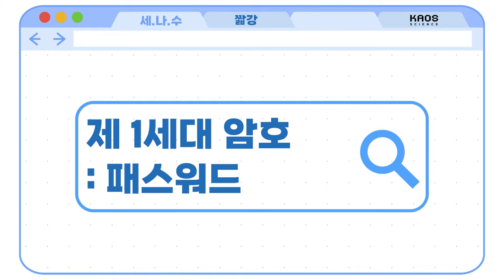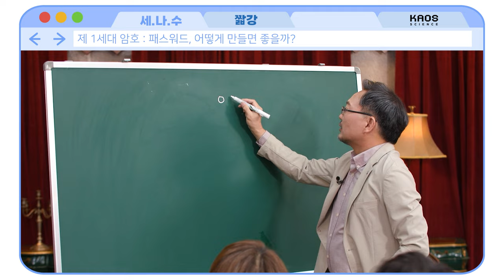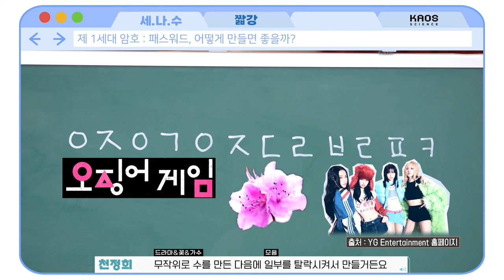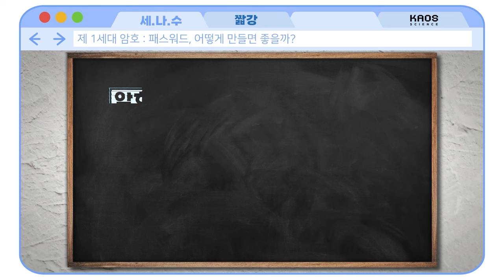[카오스 짧강] 제 1세대 암호 : 패스워드, 안전하게 만드는 방법 대공개!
암호를 만들 때 수학이 쓰인다는 사실 알고 계셨나요?

하지만 우리가 쉽게 쓰는 패스워드는
1세대 암호!!

수학이나 함수를 직접 사용하진 않지만...
수학자이자 암호학자인 천정희 교수님이
최대한 안전하게 만드는 법을 알려드립니다